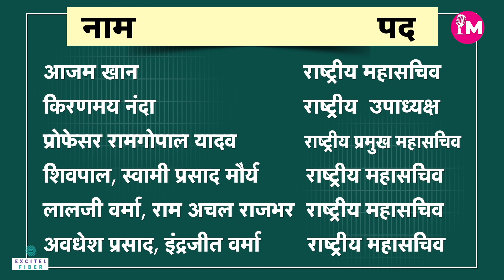ख़बरमंच: Swami Prasad Maurya को Akhilesh Yadav ने दी बड़ी जिम्मेदारी, BJP को दिया ये Message. |Manchh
सपा अध्यक्ष अखिलेश यादव ने रामचरितमानस विवाद से बीजेपी के निशाने पर आए स्वामी प्रसाद मौर्य को राष्ट्रीय कार्यकारिणी में प्रमोशन दिया है। स्वामी प्रसाद मौर्य का कद बढ़ाकर अखिलेश ने आगे की रणनीति स्पष्ट करते हुए बीजेपी को संदेश भी दे दिया है कि  2024 के लोकसभा चुनाव के लिए पिछड़ों-दलितों और मुसलमानों की राजनीति पर फोकस करने वाले हैं।
SP President Akhilesh Yadav has given promotion to the national executive to Swami Prasad Maurya, who was targeted by the BJP over the Ramcharitmanas controversy. By increasing the stature of Swami Prasad Maurya, Akhilesh has also given a message to the BJP, clarifying the strategy ahead, that he is going to focus on the politics of backward-Dalits and Muslims for the 2024 Lok Sabha elections.